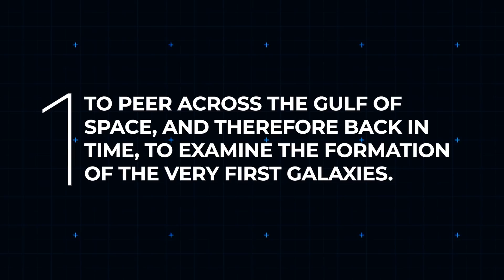How The James Webb Telescope Takes Photos Of Space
The James Webb Space Telescope is about to revolutionise humanity’s comprehension of the cosmos. On its five-year mission it’ll gather heretofore unimagined insights into the birth of galaxies – and offer a realistic shot at finding life on other planets. Or, some worry, it’ll simply fall apart during its insanely complicated deployment.